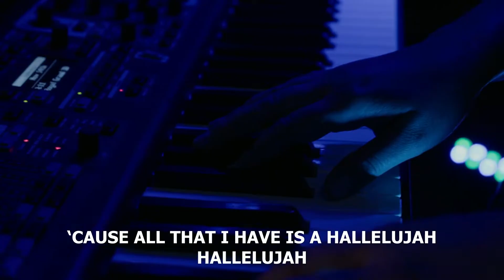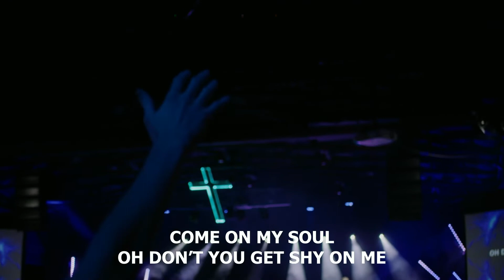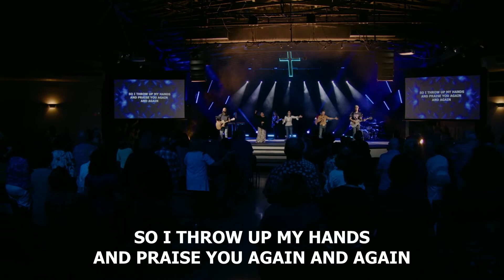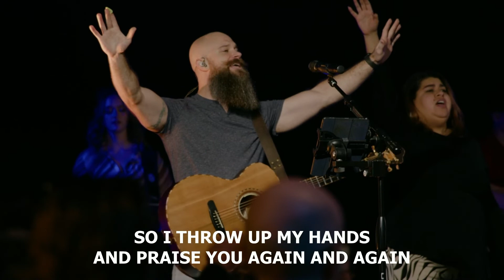Gratitude | Ryan Paonessa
Brandon Lake- Gratitude | Ryan PaonessaThanks for watching! We pray you are blessed by this and that you experience the love and closeness of Jesus through it!